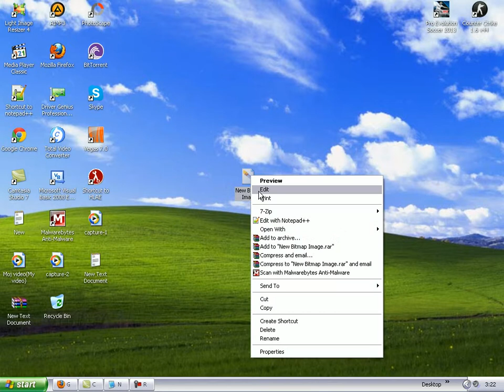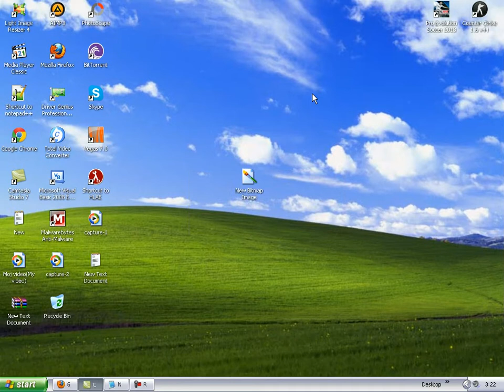How to paint the screen(Desktop)-Kako slikati ekran